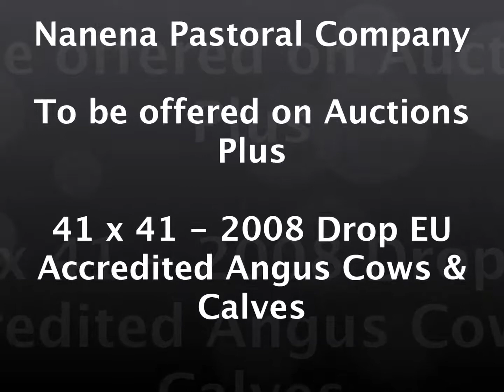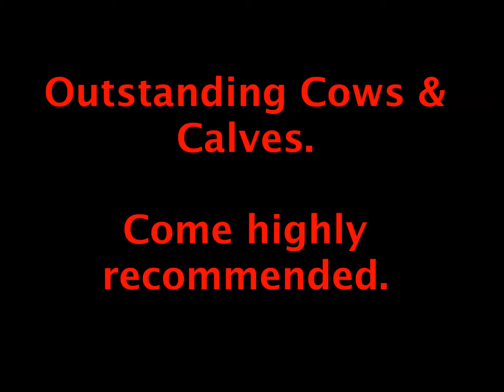Nanena 41 x 41 Angus Cows & Calves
2008 drop EU accredited cows and calves. CAF 2-8 wks old. NSM. Rennylea Blood for the last 20 years. Cows avg 741kg, Calves avg 89kg (full weight). A/c Breeder.
Outstanding cows and calves, come highly reccommended.